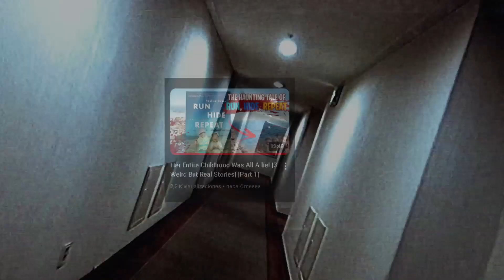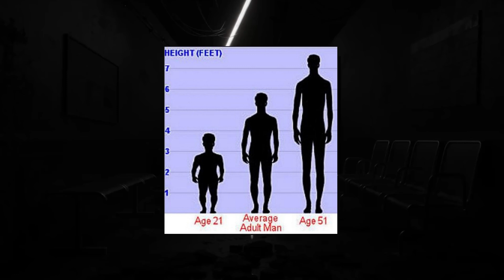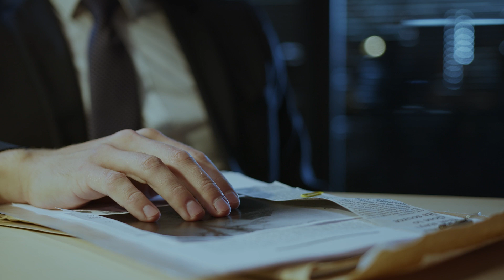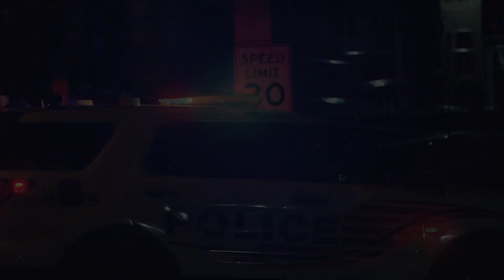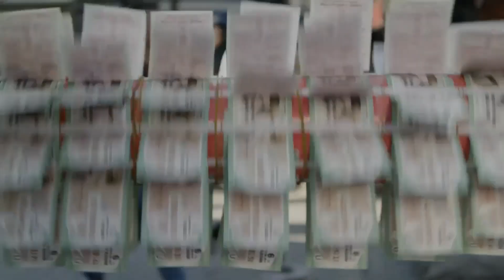She Was Raised by MONKEYS?? | Weird But Real Stories | Part 2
Today, we will dive into some of the most unbelievably true stories.